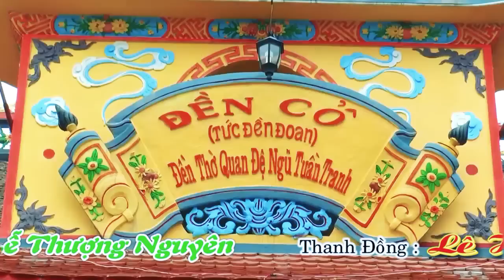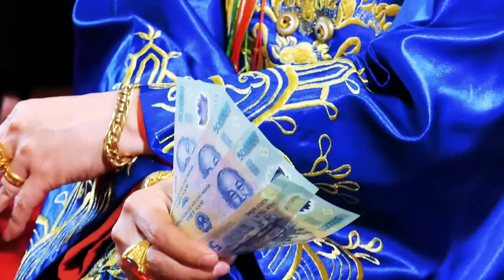Văn Tiến Thái nguyên Hát Văn Giá Quan Lớn Tuần Thanh Đồng LÊ HIẾU